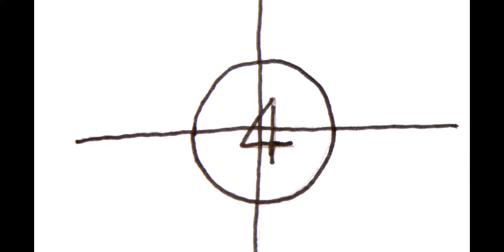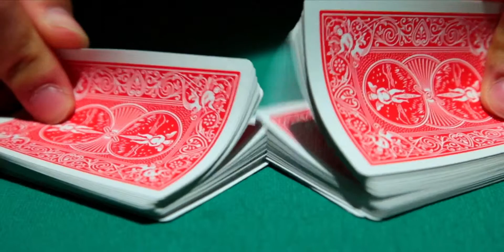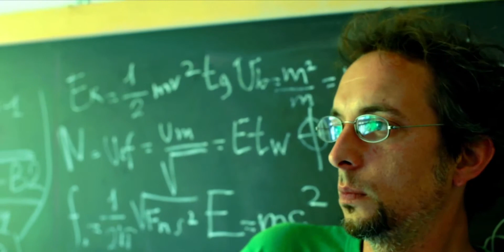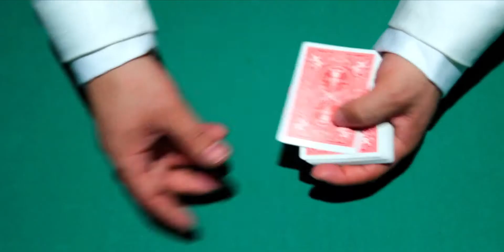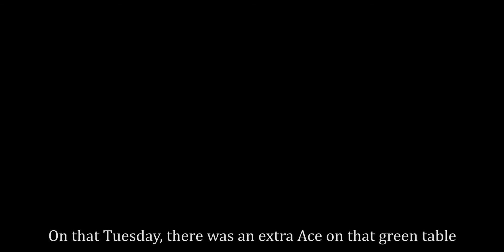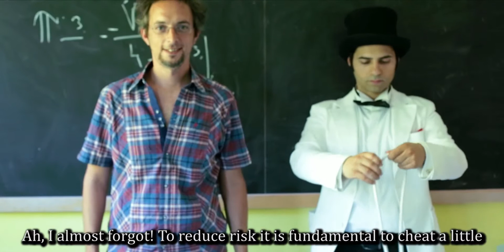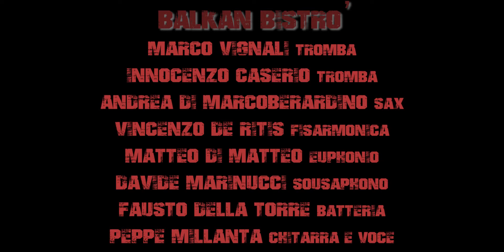"L'asso di picche" di S. Messina (9:24 min)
Cortometraggio realizzato da giovani artisti non professionisti provenienti da tutto il mondo durante CinemadaMare 2015, evento organizzato dal Comune di Francavilla al Mare con la partecipazione dell'Associazione Albergatori Francavilla Hotels.
Tutti i cortometraggi sono ambientati in città e nelle zone limitrofe con la partecipazione di attori non professionisti e persone del luogo.